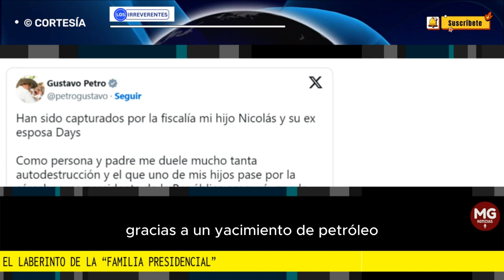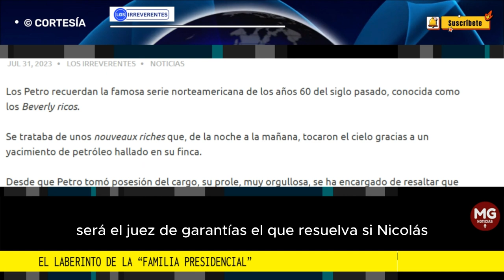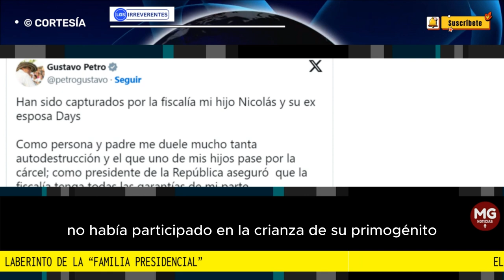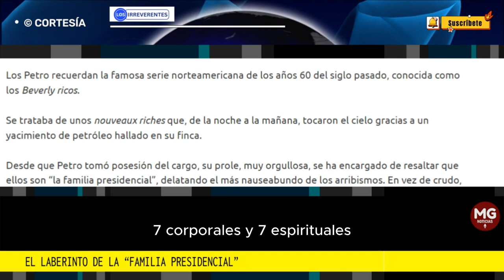EL LABERINTO DE LA "FAMILIA PRESIDENCIAL" 🚨 Editorial Los Irreverentes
Desde que Petro tomó posesión del cargo, su prole, muy orgullosa, se ha encargado de resaltar que ellos son “la familia presidencial”, delatando el más nauseabundo de los arribismos. En vez de crudo, encontraron poder político del que han abusado sin asco.